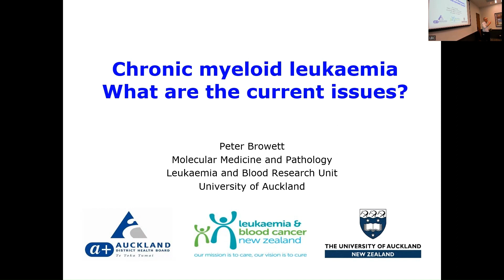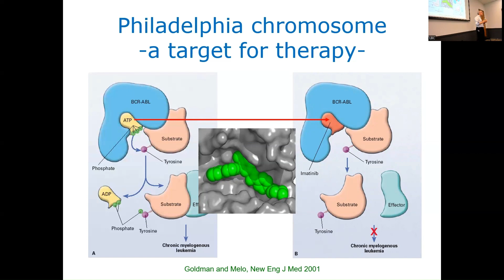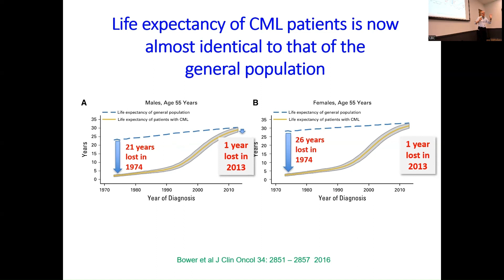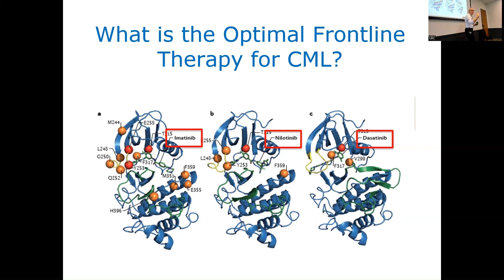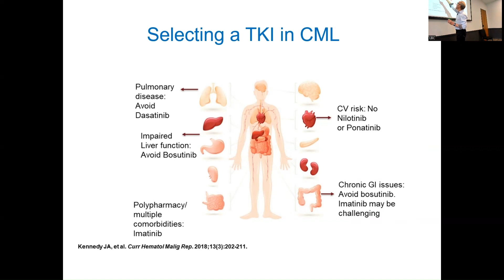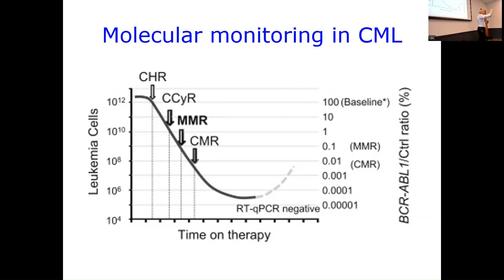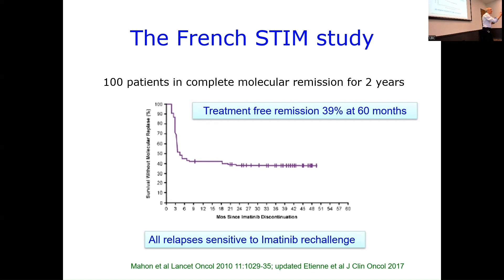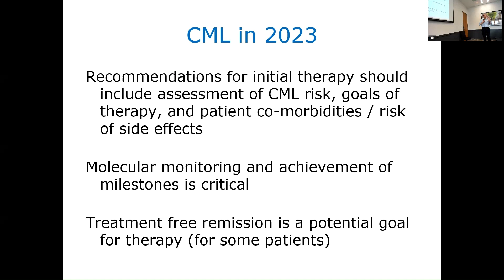CML Current Issues - Professor Peter Browett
Blood Cancer Patient Forum  2023